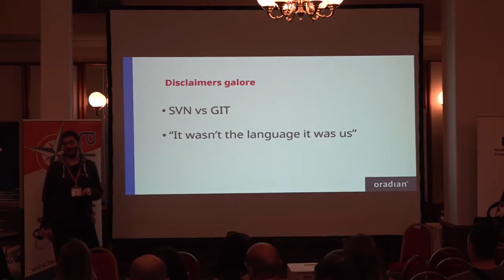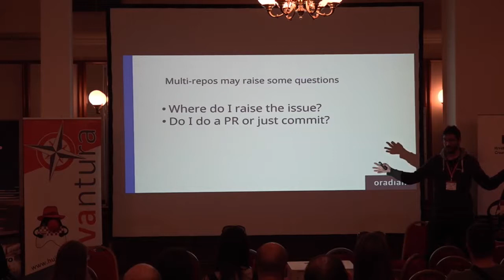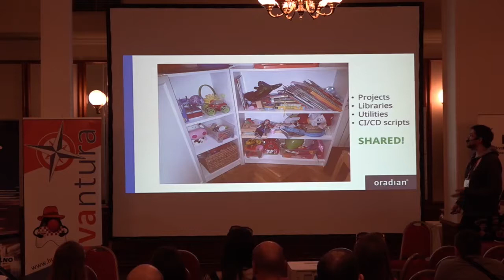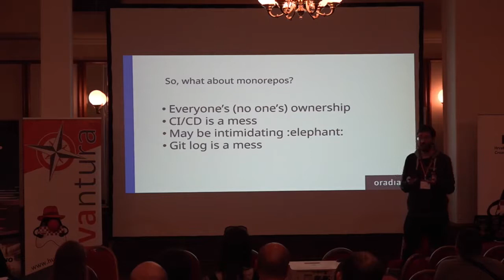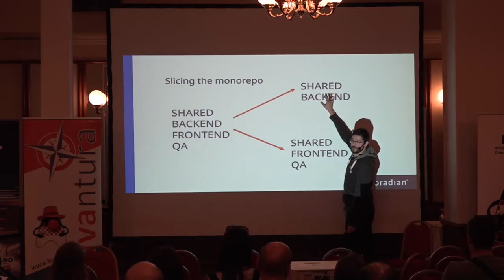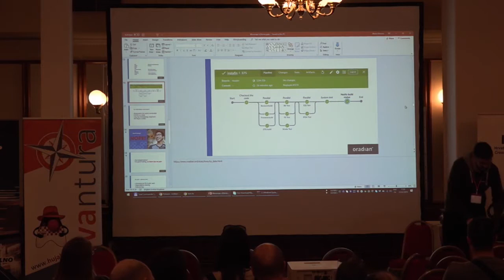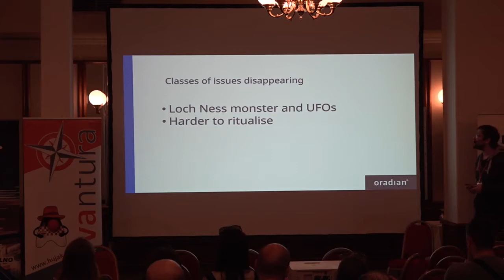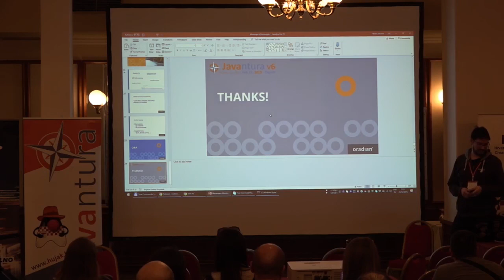Javantura v6 - Monorepo sitories - Marko Elezovic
At first glance mono everything sounds pretty bad.
God objects, overpowered classes violate limited responsibility principles, and monolithic megaprojects sound less sexy then microservices.

So why would version control be any different - monorepositories must inherently be bad, as they're overpowered and cumbersome!
But, with some grey hairs (from stress, mostly), one tends to view things holistically. There is Yin and Yang in every approach and one needs to critically weigh options to apply to a workflow.

The talk will describe the different work patterns one employs on mono vs scattered repositories. We'll explore how best practices in hashing and caching can promote agility even with large repositories.
Expect a mini pitch for the open source `monohash` library, as well as concrete CI/CD integration examples from Oradian, should the demo gods allow.